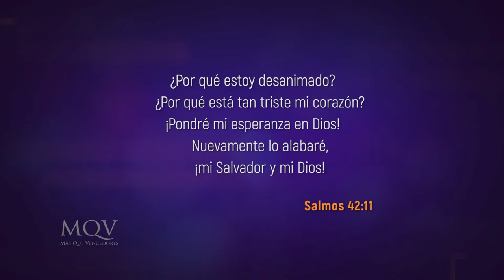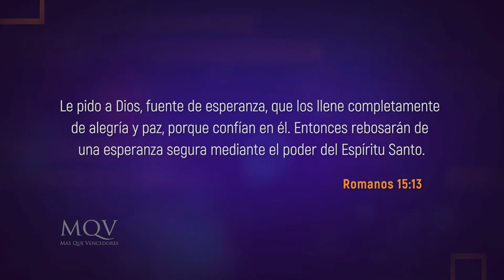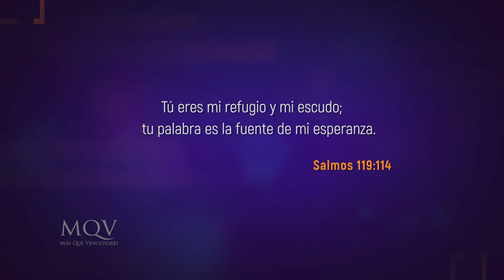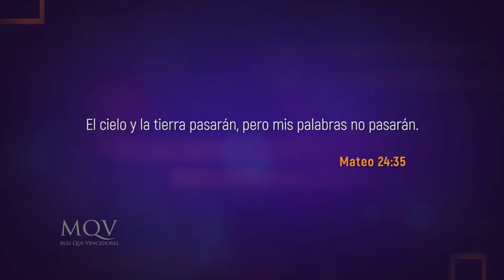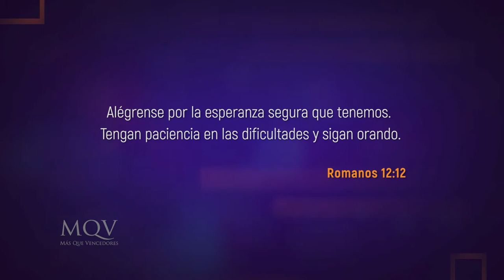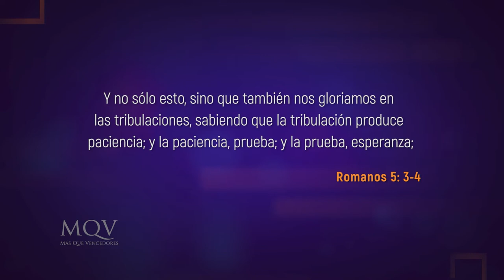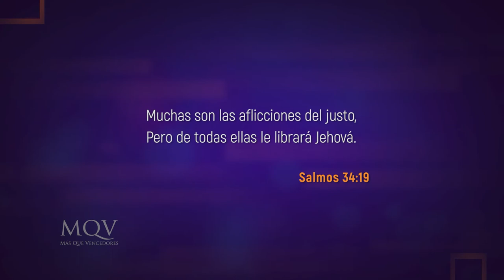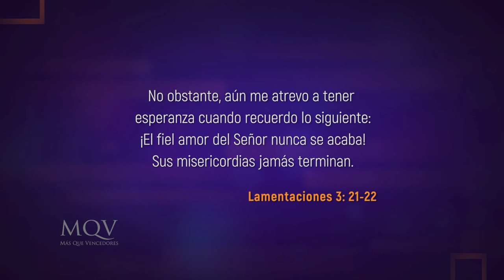Prédicas cortas MQV - Anclado en la Esperanza / Adolfo Agüero - PC086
De la misma manera que el ancla mantiene fijo al barco en medio de las tormentas, tú, si eres hijo de Dios, puedes permanecer anclado a la esperanza que se encuentra en Jesucristo. ¿Anhelas esta seguridad en tu vida? No te pierdas este mensaje.